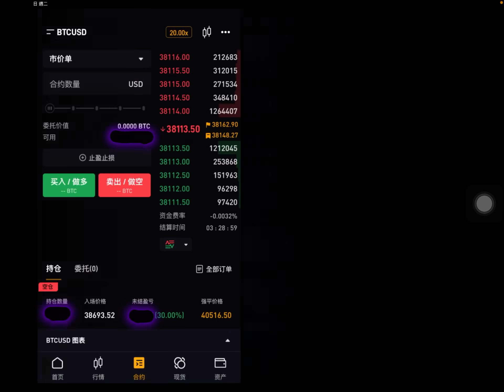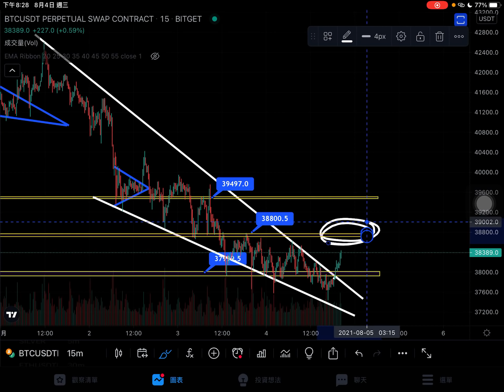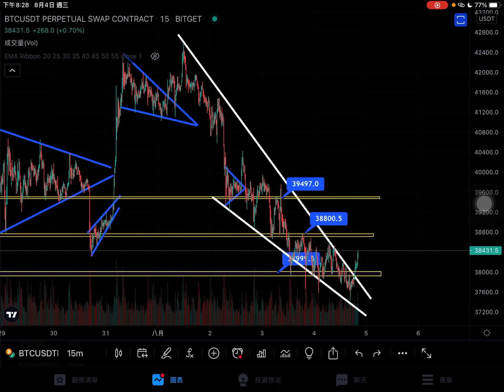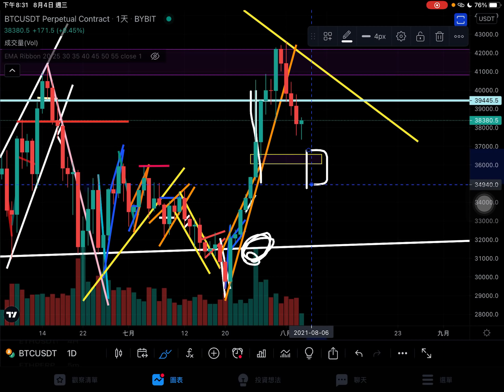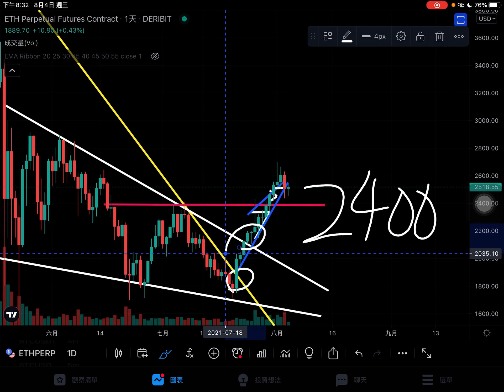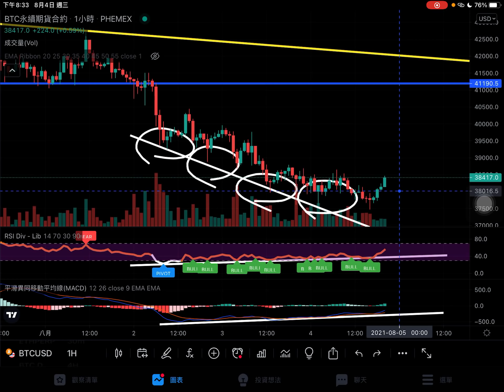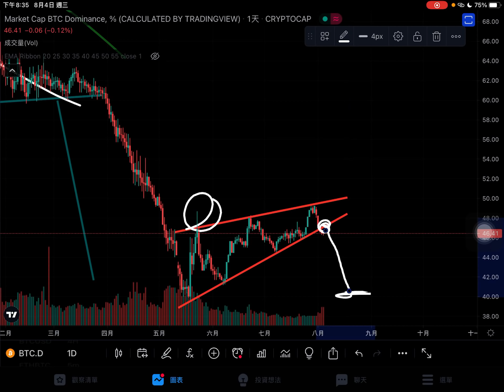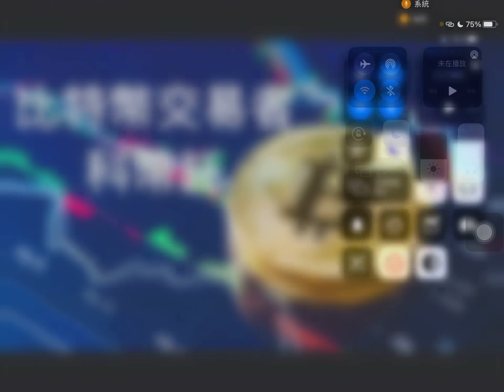利多出盡？🔥比特幣短線機會🔥以太幣短線機會🔥比特幣優勢指數🚨定期定額怎麼做？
bitget交易所可以選擇優秀的交易員跟單（🤑🤑入金5%最多100U體驗金💰💰）
歐易OKEx交易所衍生品交易量第二（🤑🤑全網最高20%返現💰💰）
順滑的比特幣槓桿交易所bybit註冊連結（🤑🤑最高＄1610 USDT 交易贈金💰💰）
交易量最大的全能交易所幣安註冊連結（🤑🤑點擊註冊手續費10%返現💰💰）

科幣託Telegram群組初衷：提供即時技術型態供學術交流討論，不是投資建議更不是帶單群。完全免費、沒有入群條件。禁止發言以防詐騙事件發生，想討論、有疑問歡迎在影片下方留言區討論。多空、精確點位一律不回答。此為Telegram群組連結：

科幣託官方B站（bilibili）成立，YouTube更新速度會是最快的，B站要晚幾個小時。歡迎有興趣的朋友關注：